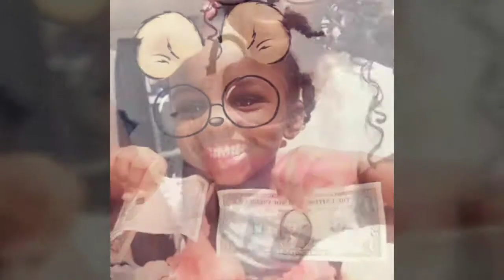Colors for kids - Learn colors with markers and water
Hi everyone come join us and learn colors and what two colors make a brand new color we are mixing colors having fun in this video stay til the end of the video for a special cool message hope you enjoy this video